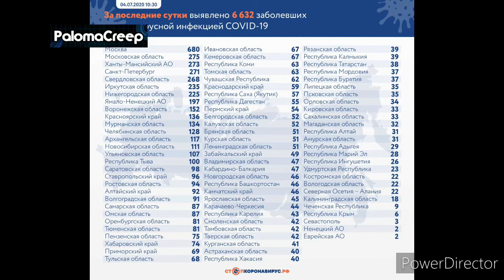Начало эфира PalomaCreep 15.07.2020